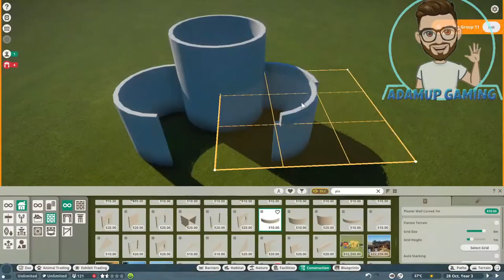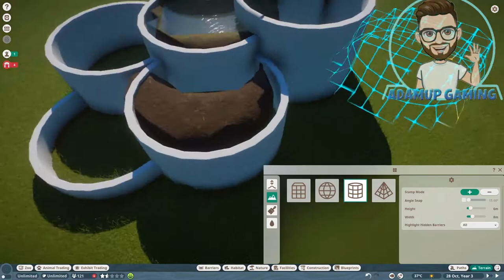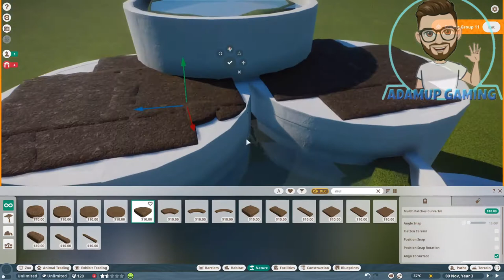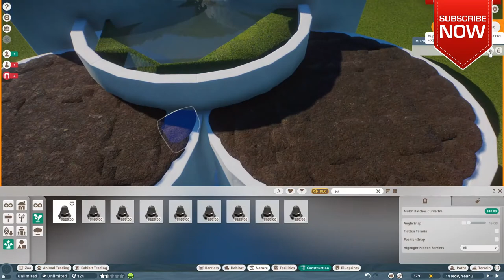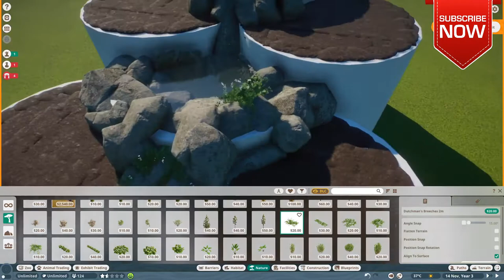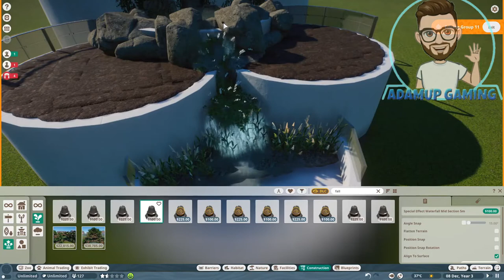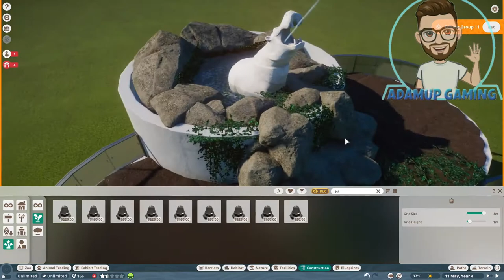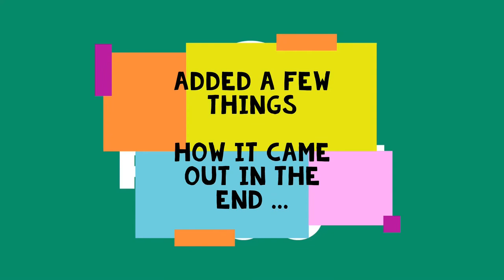Planet Zoo: Modern Water Fountain Build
Hope you enjoy this speed build of a modern/tropical water fountain in planet zoo. Enjoy :)